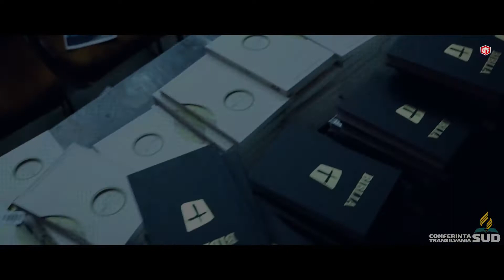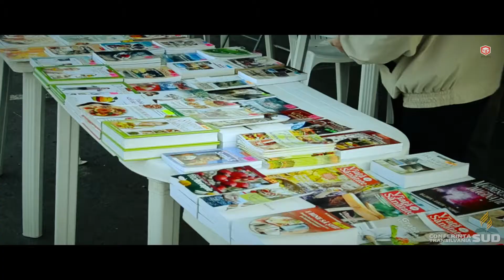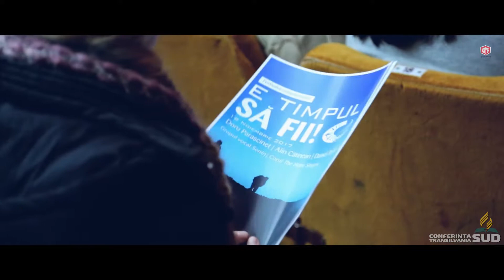Congresul Misiunii - Brașov - Raportul Conferinței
În ultimii ani misionari, s-au desfășurat numeroase proiecte prin care mesajele biblice au fost prezentate pe teritoriul Conferinței Transilvania Sud. Zeci de mii de oameni au putut asculta, înțelege și primii chemarea care o regăsim în Scriptură, la mântuire. Fiecare om e chemat să se salveze, nu doar el și ai lui! Fiecare este chemat să ajute la rândul său, și pe alții!